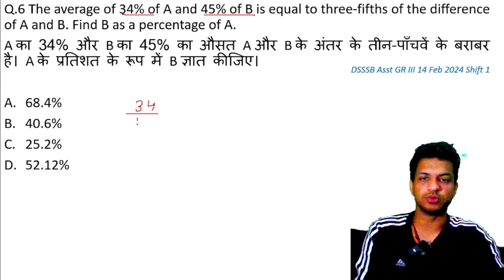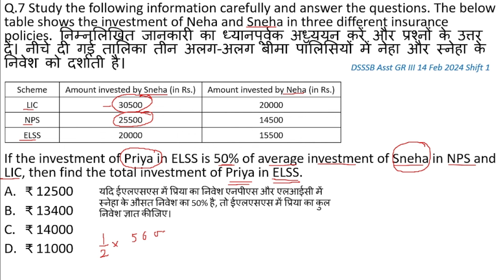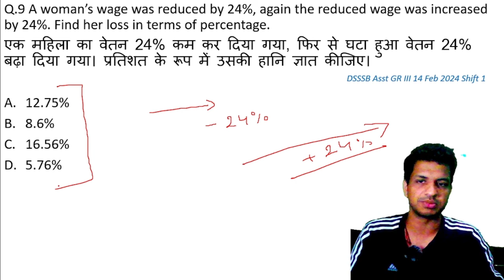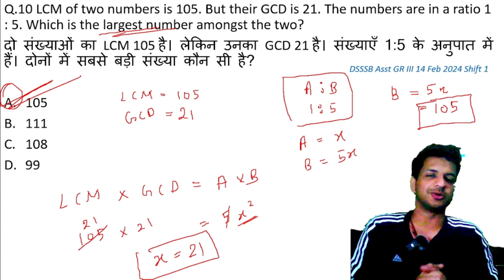DSSSB 2024 Exams Maths Question Asked in February 2024 | PYQ | Day 1 | Kartik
In this video I discussed Maths  MCQs for all DSSSB 2024 Exams. DSSSB 2024 Exams General Awareness Question Asked in February 2024

⭐️for ios -  download class plus app from apple store
 - use Org code yvkbw

⭐️for laptop/web access - login to web.classplus.com